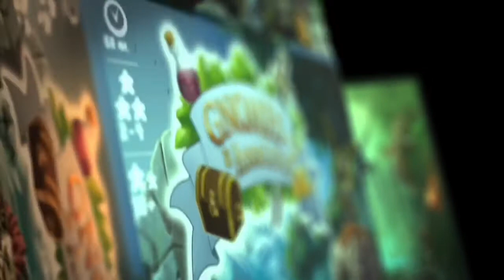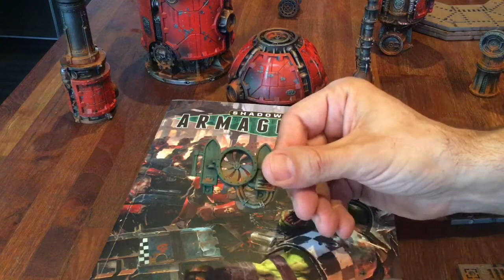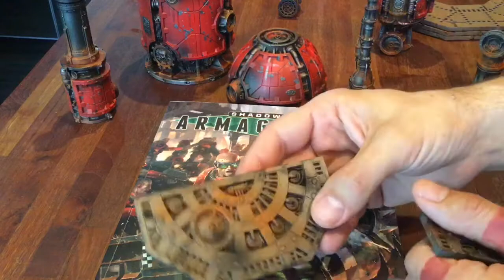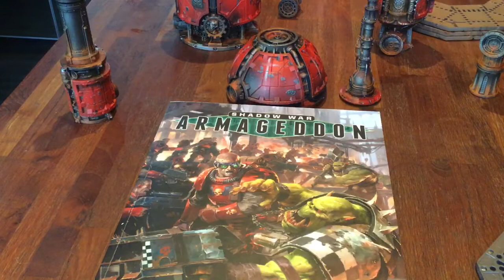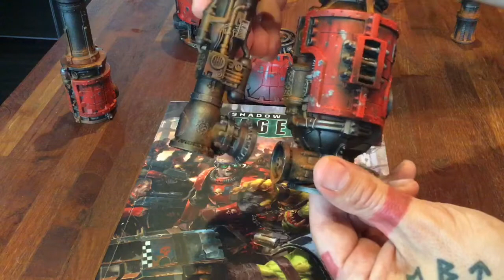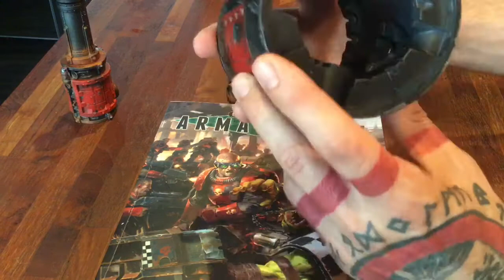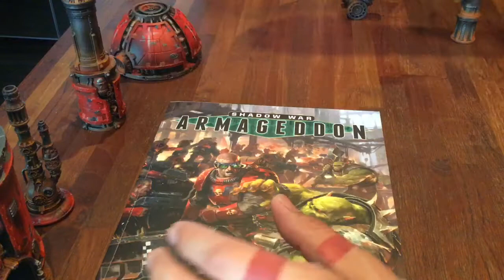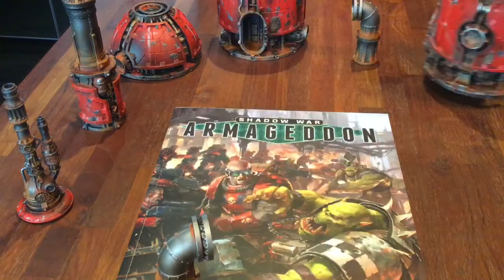Shadow War Armageddon / Préparation de la table partie 2